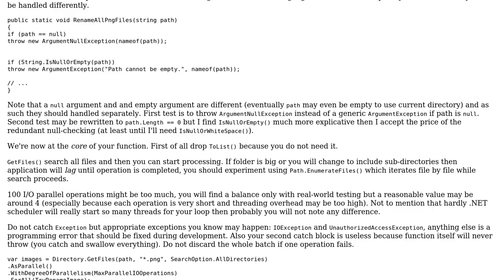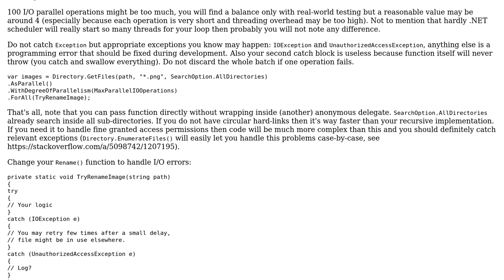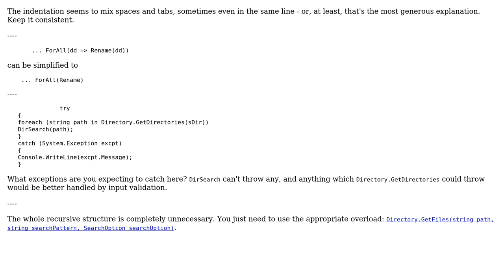Code Review: Find and rename all png files (2 Solutions!!)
Code Review: Find and rename all png files

With thanks & praise to God, and with thanks to the many people who have made this project possible! | Content (except music & images) licensed under CC BY-SA | Music | Images & others | With thanks to user t3chb0t user Peter Taylor user Lolidze user Adriano Repetti and the Stack Exchange Network Trademarks are property of their respective owners. You are responsible for your own actions.